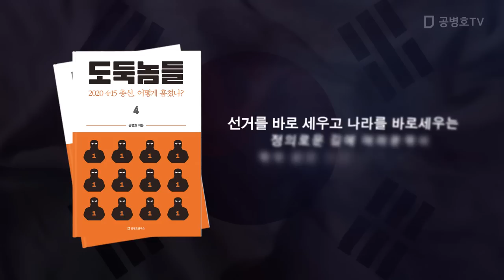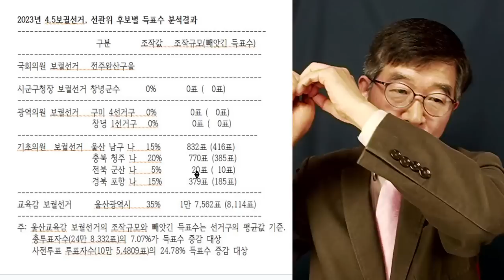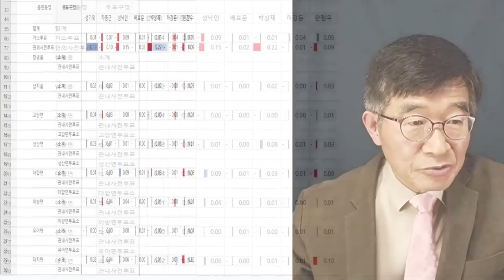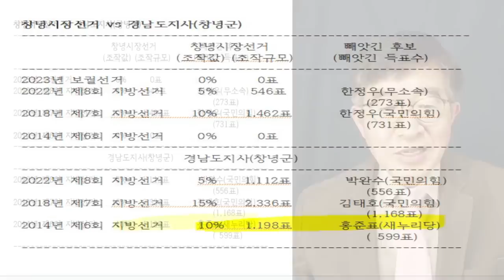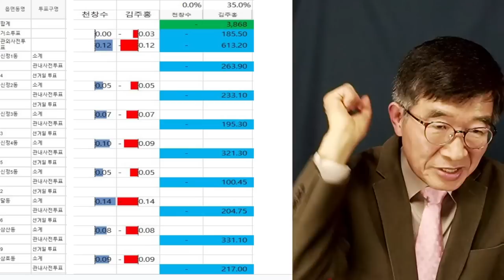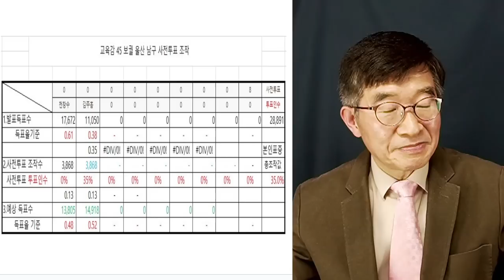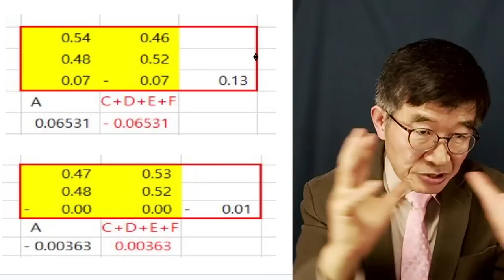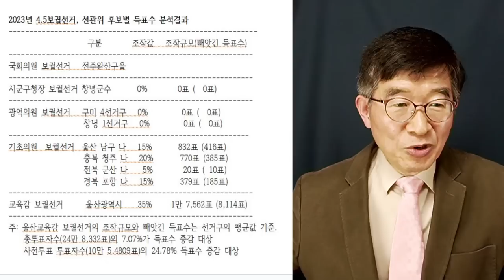"이건 나라가 아냐" / 2023년 4.5보궐선거 분석 결과 / 실방송: 4/22/2023 [공병호TV]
[전국민 필독서!] 도둑놈들 4: 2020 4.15총선, 어떻게 훔쳤나?
도둑놈들 1: 선거, 어떻게 훔쳤나?
도둑놈들 2: 2022 대선, 어떻게 훔쳤나?
도둑놈들 3: 2022 대선, 무슨 짓 했나?

Bitcoin : 3MTW849AkP2ftLeSK2teZHMmzLu7Z83s9U